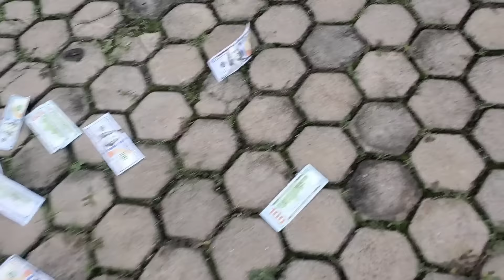🚨BURIKANTU NA BURINGUNI BAHUYE NABA RUTWITSI HARASHYA